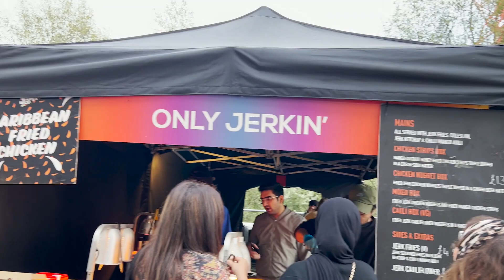Biggest Halal Food Festival in the World (2023)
The Biggest Halal Food Festival in the World: Everything You Need to Know!

In this video, I'll show you all the amazing halal food and how it's prepared. This is a must-see for any foodie!

There are over 200 stalls with halal food from all over the world, including Malaysia, Indonesia, Turkey, Pakistan, India, and more. This halal food festival at London Stadium in Queen Elizabeth Olympic Park supported small businesses and people enjoyed a wonderful weekend together with a massive foodie community.

• The Complete Guide to Study in the UK - About Living, Studying and Working in the UK from A-Z - YouTube
* নার্সদের জন্য বিশাল সুখবর ।। যুক্তরাজ্যে কাজের ও পরিবার নিয়ে থাকার সুযোগ

GET in TOUCH:
If you’d like to talk, I’d love to hear from you. Tweeting @arfatuk directly will be the quickest way to get a response. I try my best to reply to things but there sadly aren't enough hours in the day to respond to everyone 😭